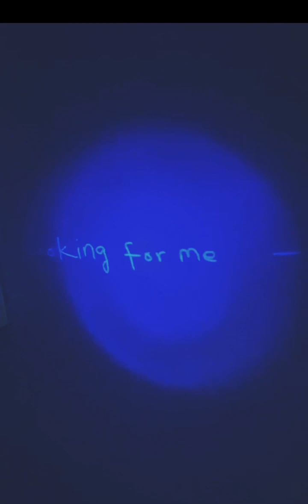Scary house 🏠 Part 01#gaming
We see some scary note was written on the wall of our house.let’s see who is upstairs in the room.